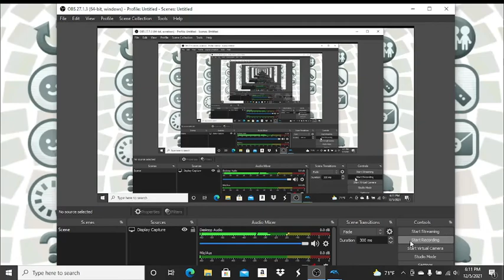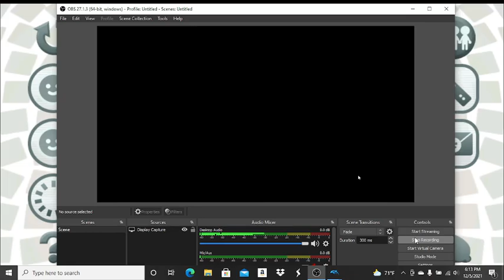Wii Sports Custom CPU Mii Tutorial: Caleb